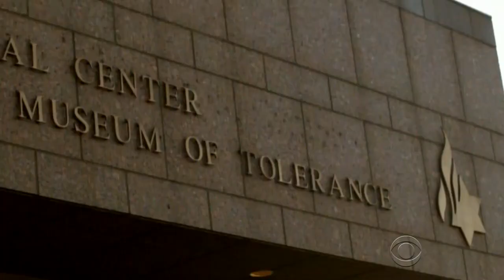"Facing Fear": The real life story of the Oscar-nominated doc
A Neo-Nazi and the gay teen whom he severely beat up found forgiveness years later. Their story is now the subject of an Oscar-nominated documentary short called "Facing Fear." Jeff Glor follows their roads to forgiveness.